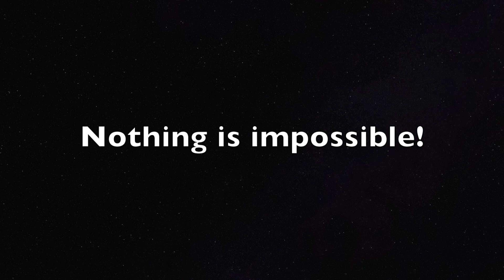3 Year Scooter Progression: 2020 Vision (REAL)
Its been a year since the last one I made. Its currently 4:30am and I spent the whole night editing this project. Its been in the works for weeks now and Im so happy to share this incredible year with the world. Seriously 2019 opened my eyes and really seemed to prove how fast my life could change if I or anyone else wanting to do the same tried. I became friends with my idols and reached goals I thought were only possible to the elite beings that dominate the earth. But it turns out anyone can be that. You just gotta want it more than everyone else on earth. You gotta be willing to stay up all night and only get one hour of sleep for your success. And that is what makes you a part of the elite crew, otherwise known as dreamers.

Keep progressing!